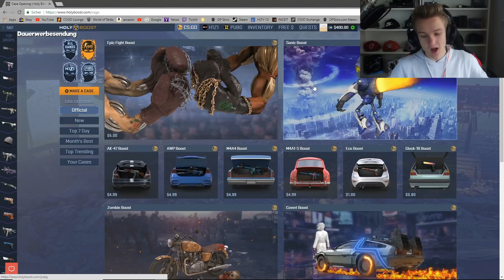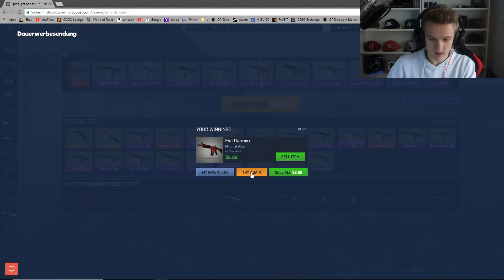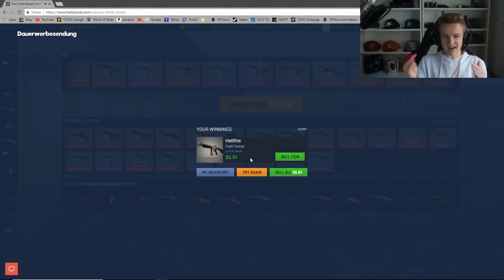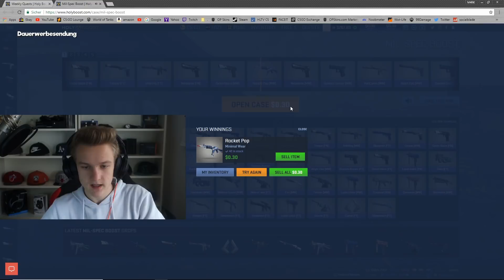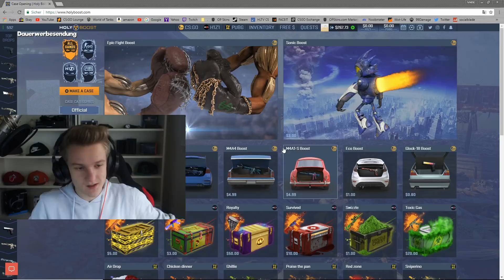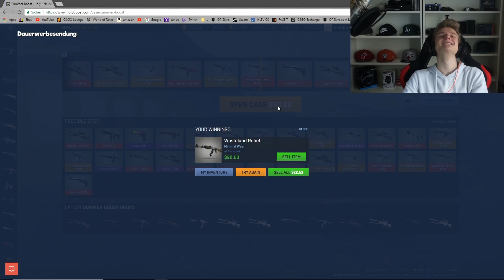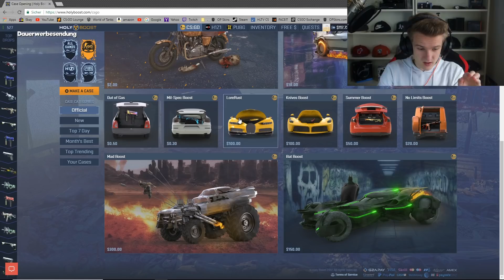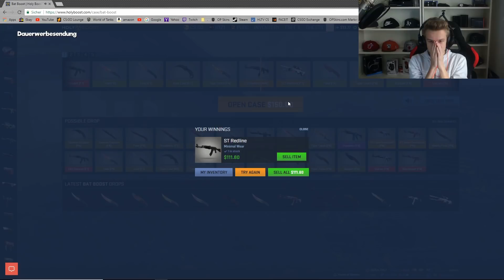MEINE ERSTE 150€ KISTE...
Für Giveaways(Knife Giveaways etc.), Matchmakings und mehr CS:GO schau doch in meinen täglichen Livestreams auf YouTube vorbei. Livestream startet täglich um ca. 18 Uhr.
Für free skins/ gratis skins kannst gerne meine Refferals auf Gamblingseiten benutzen, schaue dir dafür einfach meine "In CS:GO kostenlos Skins bekommen" Videos an.

Setup:
●NVIDIA Geforce GTX 980
●Steelseries Rival

Introsong: Vian Izak - Revolver (I The AI Remix)